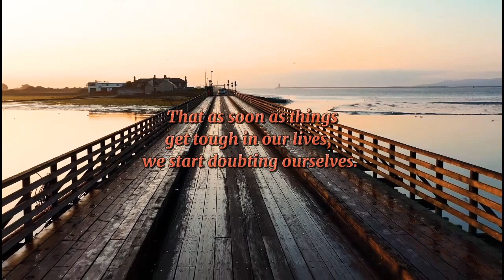Beautiful mindset life, self empowerment speech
Today's video is about beautiful mindset life and self-empowerment speech.

For all of these who are douting themselves. You can't keep quitting
your whole life.

 Do you know what is holding you from Achieving so many things in life??

 it's not people, not the circumstances, not your family, and diffidently not money.

 It's your mind. your mind has the power to rebuild your life or destruct it.

thank you all, And I hope you have a great day.

Your daily dose of motivation.